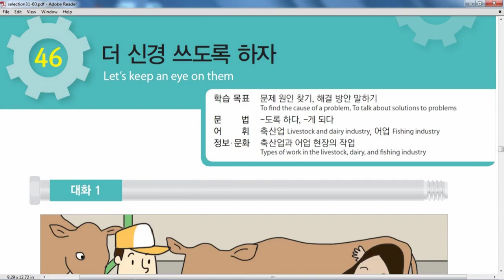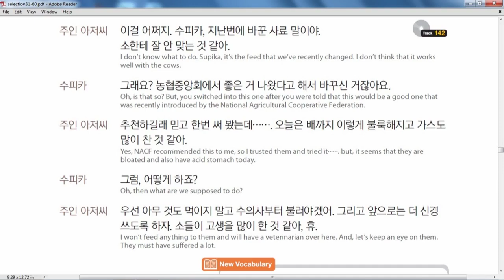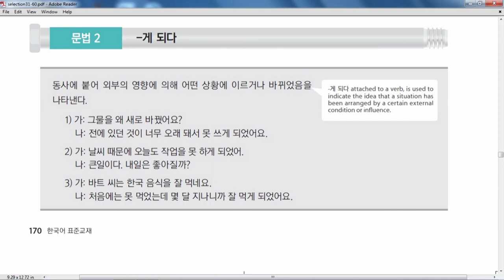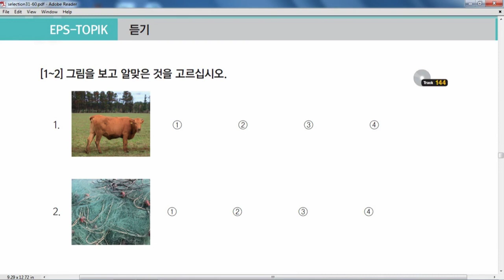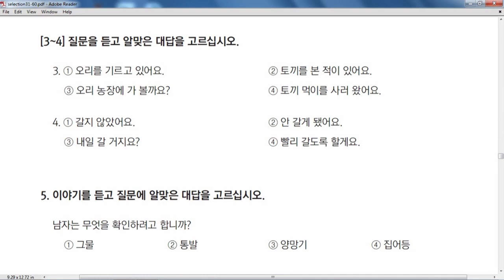Eps Topik Nepal Chapter-46 Eps_Course!! Eps_Nepal!!! DFK2019 Eps Topik Nepal 2019